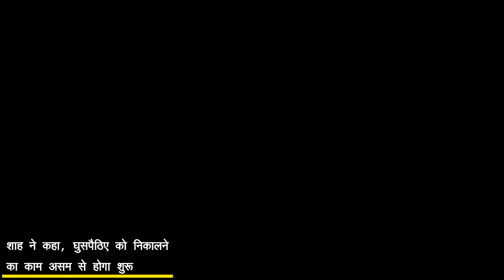'पूरे देश से घुसपैठियों को निकालने की शुरुआत असम से की जाएगी'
भाजपा अध्यक्ष अमित शाह ने आरोप लगाया है कि असम में राष्ट्रीय नागरिक पंजी (एनआरसी) के मुद्दे पर कांग्रेस राजनीति कर रही है। साथ ही उन्होंने कहा है कि पूरे देश से घुसपैठियों को निकालने की शुरुआत असम से की जाएगी। शाह ने भाेपाल के जंबूरी मैदान में भाजपा कार्यकर्ता महाकुंभ रैली को संबोधित करते हुए कहा कि असम में रजिस्टर में प्राथमिक रूप से 40 लाख घुसपैठिए चिन्हित हो गए हैं।
Daily News is a YouTube Channel, where you will find Latest News, Breaking News, North East News and Tours and Travel videos in Hindi, here New Video is Posted Everyday :)